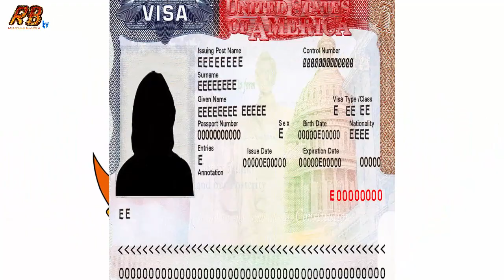কে এই মোটর মেকানিক শোয়েব আলী? যিনি বাংলাদেশ হারলেই কাঁদে । যার আসল পরিচয় জানলে কেঁদে দিবেন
গ্যালারিতে বসেই খবর পেয়েছেন আত্মীয় মারা গেছে, কিন্তু শোয়েব মাঠ ছাড়েননি। পাগলা সমর্থকরা যেন এমনই হয়।